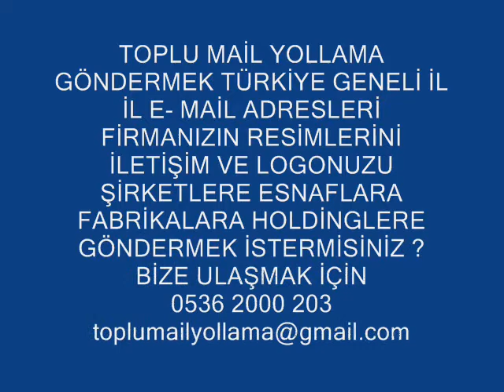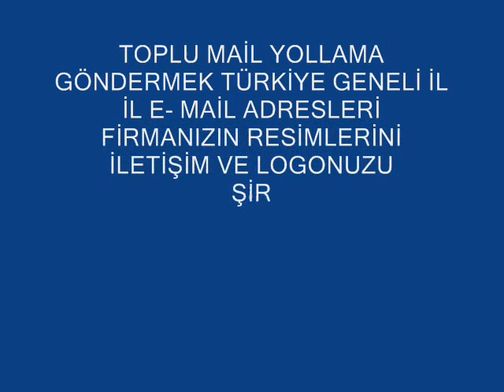TOPLUMAİL SMS YOLLA 0536 2000 203 toplumail msn adres.wmv